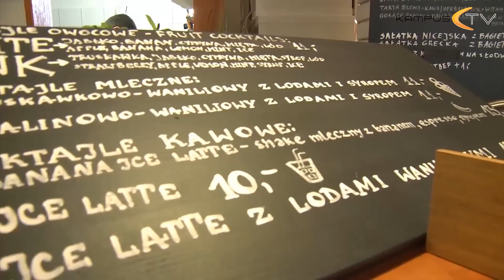Wroclife: Monsieur&Madame Cafe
W kolejnym odcinku nasz wujcio Martin czilluje w Głuchołazach z liskiem witaliskiem skąd zaprasza Was na relację z wypaśnych miejsc Monsieur&Madame Cafe! Zapraszamy!